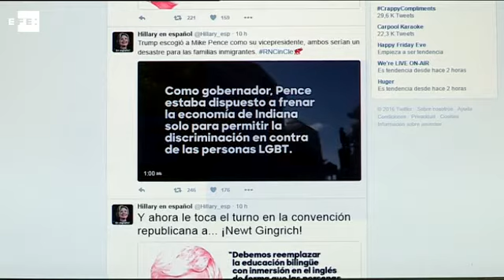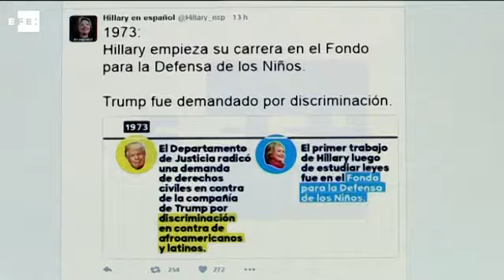Hillary Clinton lança conta em espanhol no Twitter para ganhar voto latino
Washington (EUA), 21 jul (EFE).=. A virtual candidata democrata à presidência dos Estados Unidos, Hillary Clinton, lançou nesta quarta-feira uma nova conta no Twitter para ganhar o voto da população latina, informou sua campanha.

Com o novo perfil @Hillary_esp a candidata fará suas publicações na plataforma também em espanhol, para assegurar que a mensagem seja "acessível para todas as comunidades do país", em particular para os hispânicos, segundo o comunicado.

wdc IMAGENS EFE. EFE TV - São Paulo - 21:35 GMT. Tags: eua,hillary clinton,twitter,espanhol,eleicoes,americans,latinos,efe.